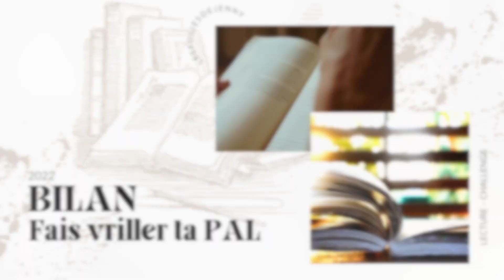BILAN Fais vriller ta PAL 2022 & Mon avis sur Audible !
L'étranger d'Albert Camus
Le bonheur d'Anna Tome 1 - Après la pluie de William Alcyon
L'atelier des sorciers Tome 4 de Kamome Shirahama
Sans filtre avec Juju Fitcats
Le sentinelle du petit peuple - La pommade de fée de Forns, Carbone et Barrau
Moriarty Tome 6 de Ryosuke Takeuchi et Hikaru Miyoshi
Là où chantent les écrevisses de Delia Owens

À la base je tiens un blog mais j'avais envie de me lancer un nouveau défi et de tenter aussi l'exercice des vidéos sur Youtube. N'hésitez pas à me dire ce que vous en avez passé en commentaire. Si vous voulez me suivre aussi sur le blog, sachez que je publie tous les samedi. Pour Youtube, il y a une vidéo tous les mardi et une tous les vendredi.